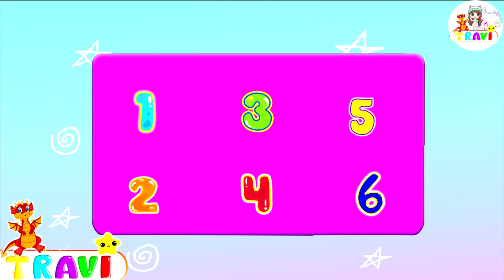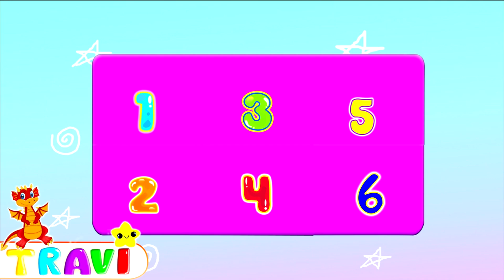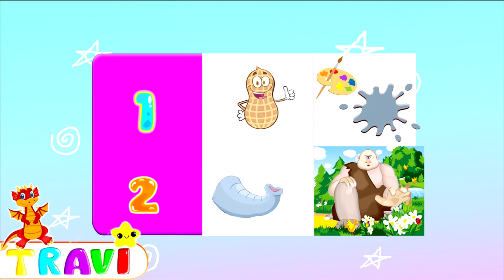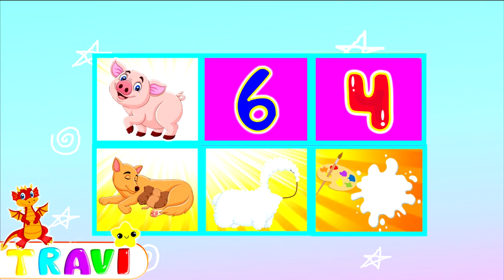Adivinanzas con las Vocales! Aprende la Vocales Jugando! Videos Educativos! Las Vocales! Kinder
💖Juega. Canta, Baila, Aprende y Diviértete con tu amiga Travi  💖